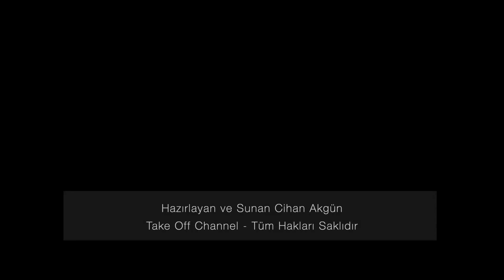Airbus ve Boeing Arasındaki Farklar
Airbus veya Boeing nasıl ayırt edilir biliyor musunuz? Sizi bilmiyorum ama ben bunu eskiden çok merak ediyordum ve bu sene bana gelen sorular arasında bu çok büyük oranda soruldu.

2019 son videosu bu konu üzerine neden olmasın dedim ve sizler için Boeing - Airbus arasında ne farklar var diye bir video hazırladım. Sizde artık uçak gördüğünüzde markasını ve modelini doğru bileceksiniz.

Boeing ve Airbus arasındaki farklar tüm detaylarıyla videoda sizleri bekliyor. Boeing 737 - Airbus A320 ve Boeing 777 - Airbus A330 üzerinden farklılıkları aktarmaya çalıştım.

Sizlerde uçaklar ve havacılık ile alakalı merak ettiğiniz konuları araştırıp video olarak sizlerle paylaşmam için bana yazabilirsiniz.